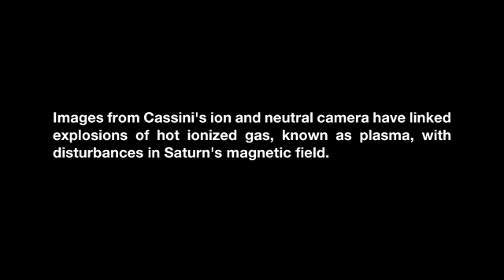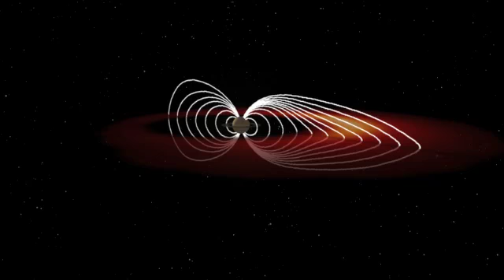PIA13697 SaturnsHotPlasmaExplosions 640x360